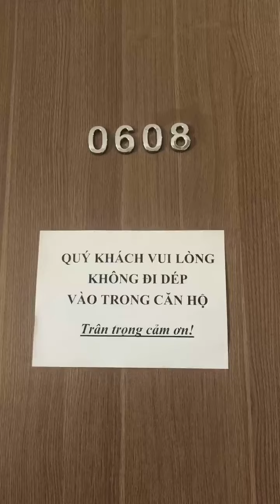4.068 TỶ CĂN 2N+1 KHÔNG GIAN, DT65.4M TONKIN2.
Đạo chủ căn Tokin 2 tầng 5 mã 2 TK20502
kính mời quý cư dân toà TK2 join groups:

Tư vấn zalo/dt: 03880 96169